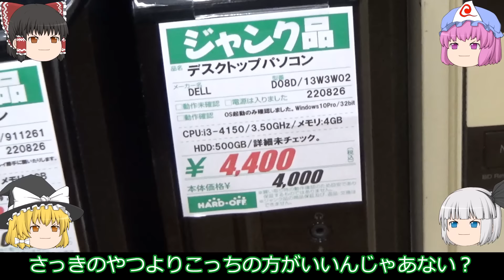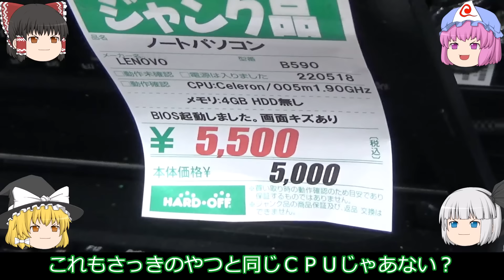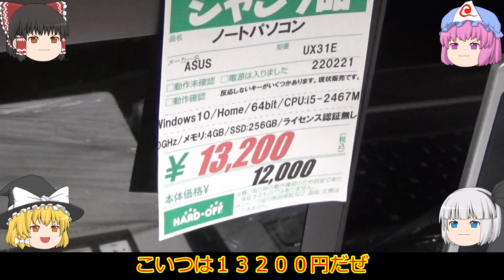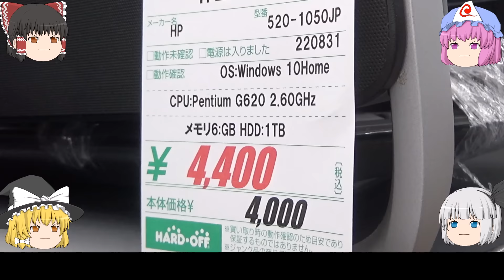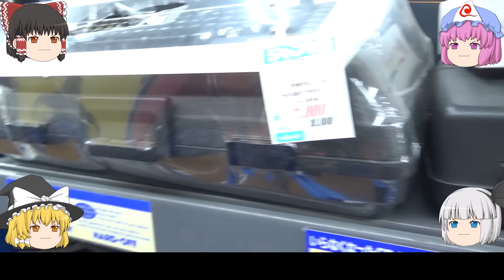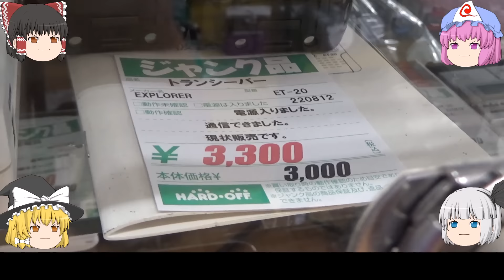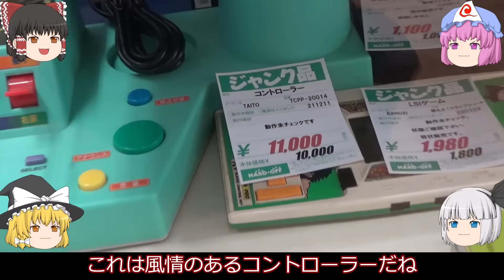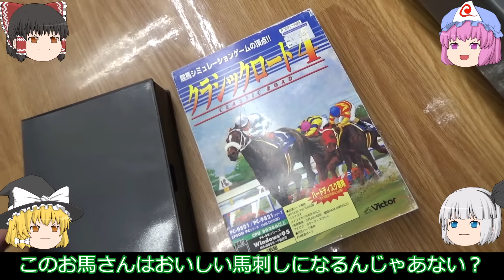稀に見ぬハズレ店！！ハードオフ平塚四之宮店！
今回はハードオフ平塚四之宮店に来ています。

福井県のハードオフの動画はこちら

５０００円２台セットに惹かれて買ったジャンクノートＰＣがハードオフ行きに！！

続編第２弾！！WindowsXPで蘇るＭＳＸのレトロゲーム　キャッスルエクセレント

３３００円のピン曲がりジャンク！！Intel第８・第９世代の残念なマザーボード！！